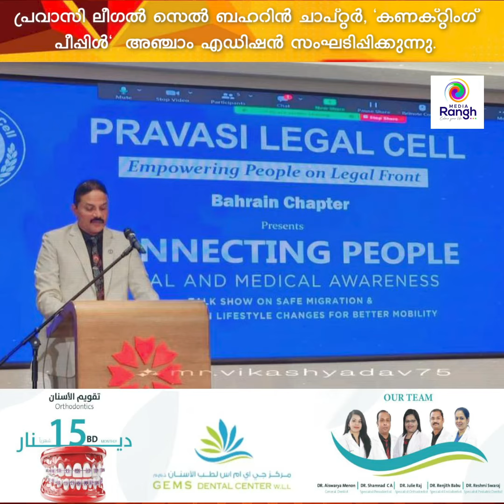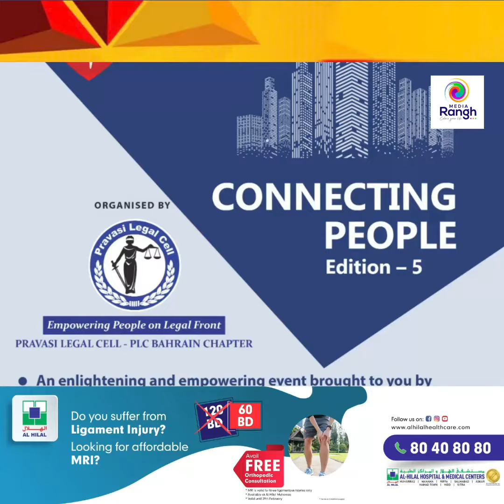പ്രവാസി ലീഗൽ സെൽ ഹ്രസ്വചിത്ര മത്സരം, കണക്റ്റിങ് പീപ്പിൾ അഞ്ചാം ഭാഗം